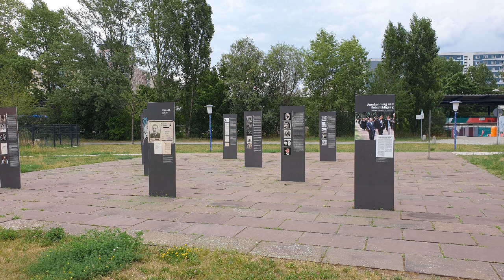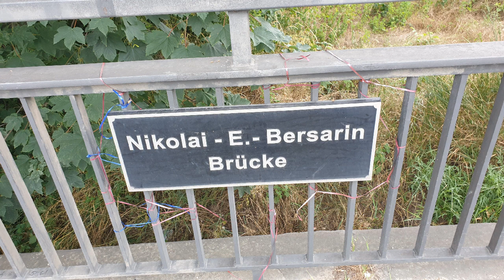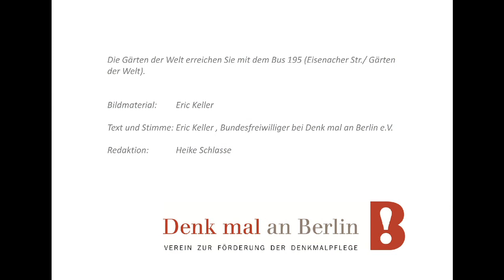»Denk mal an den Osten« Teil 2: Wissenswertes über Marzahn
Ein virtueller Spaziergang mit "Denk mal an Berlin!" durch Marzahn.